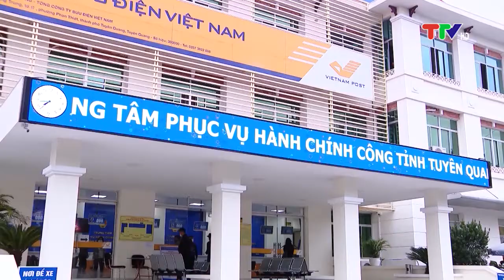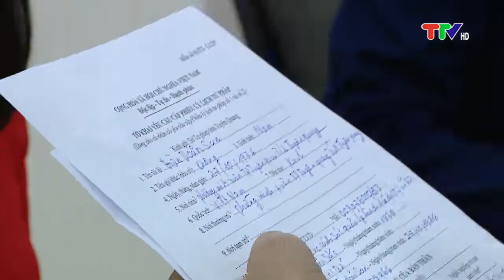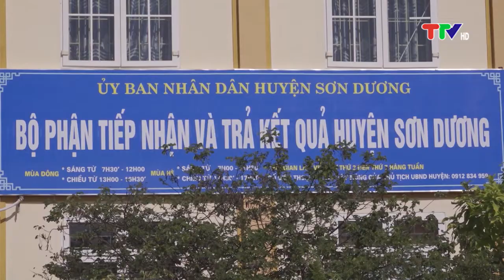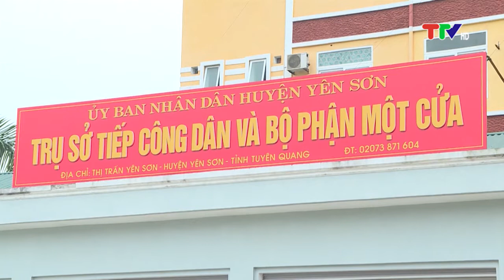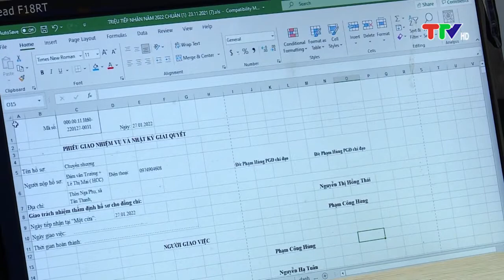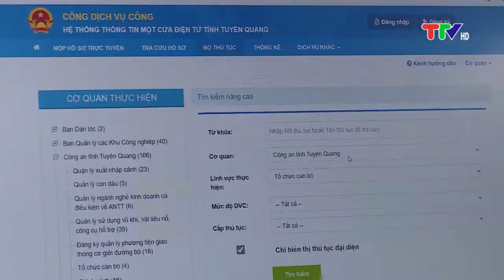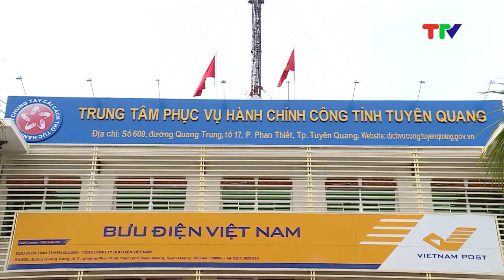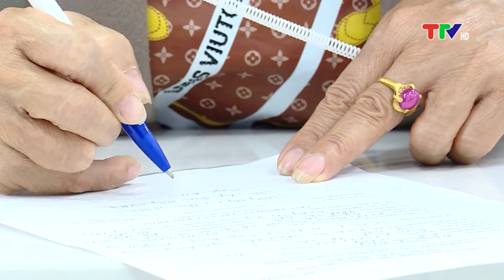CẢI CÁCH HÀNH CHÍNH ĐỂ THU HÚT ĐẦU TƯ